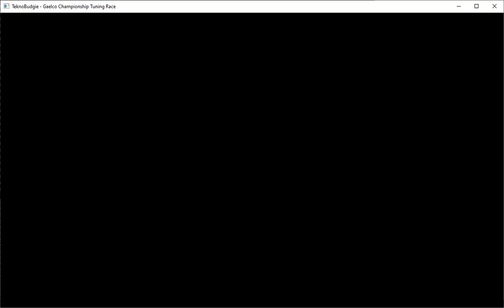TeknoParrot - Gaelco Championship Tuning Race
Works pretty well now, audio is work in progress.